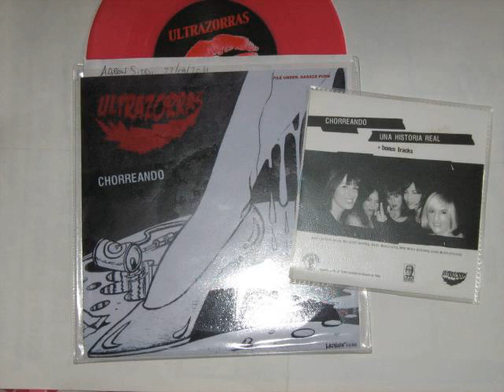Ultrazorras - Un Bar